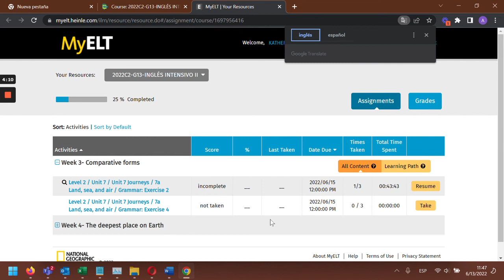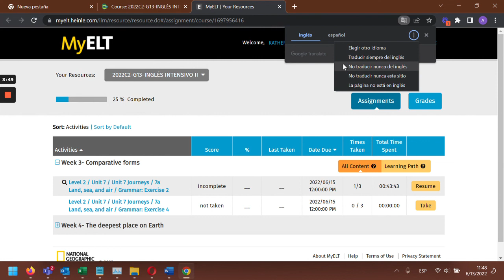¿Cómo convertir a inglés la página web de MyELT?